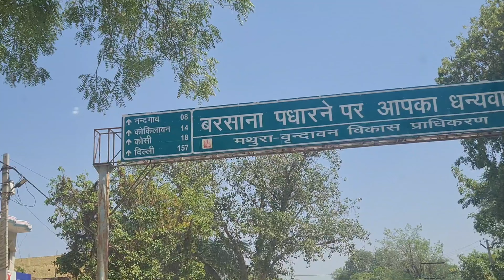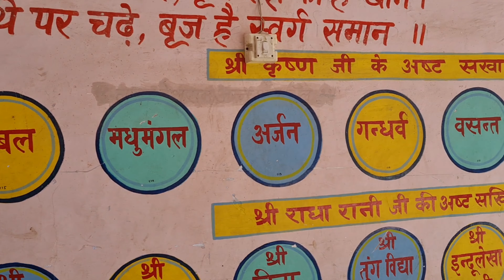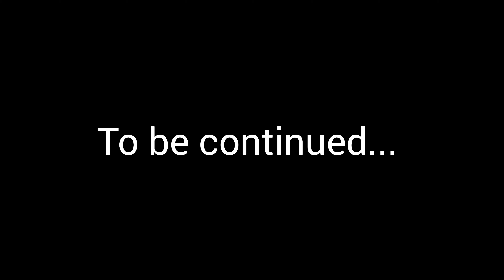vlog#2 नंद बाबा और श्री ओशेश्वर महादेव मंदिर, नन्दगाँव watch radheradhe 🙏🙏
Is video me me kokilavan ke bad hum नंद गाँव मे श्री ओशेश्वर महादेव मंदिर, और नंद बाबा मंदिर के दर्शन हुए